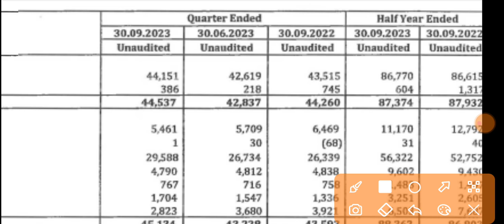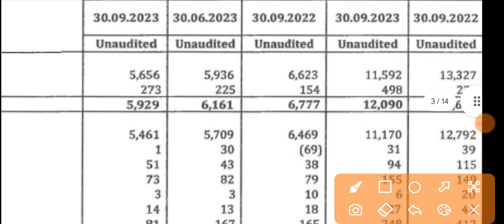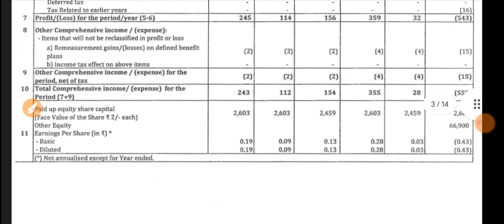Gati Q2 Results 2023 🔴 Gati Results 🔴 Gati share Latest News 🔴 Gati Share Result 🔴 Gati Share Result